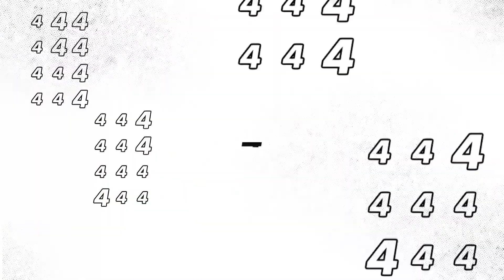Top 10 Mejores Momentos de NXT En Español: WWE Top 10, Feb 3, 2021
¿Cuál fue tu momento favorito? No te puedes perder el Top 10 de NXT de esta semana con la voz de Carlos “La Voz” Cabrera y Marcelo Rodríguez.
Follow WWE on YouTube for more exciting action!